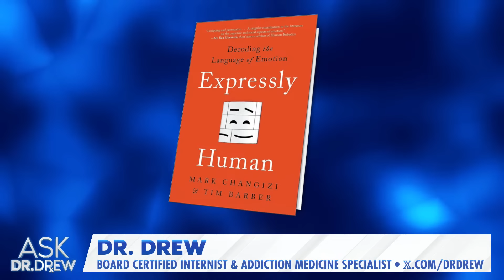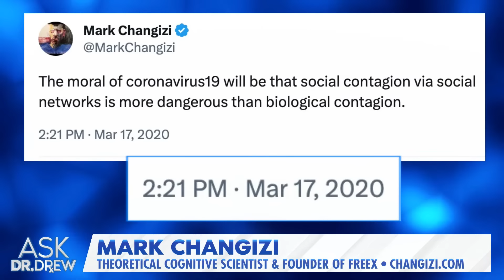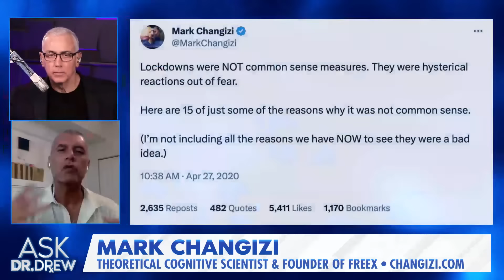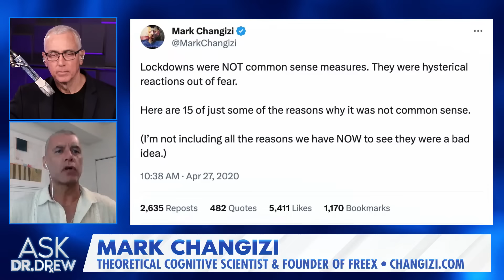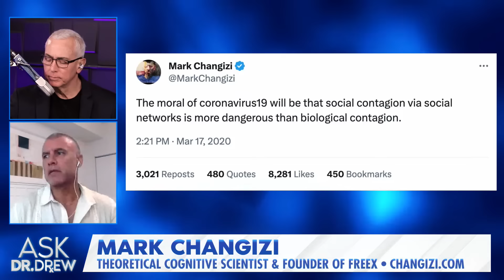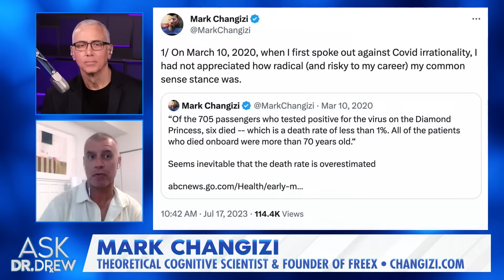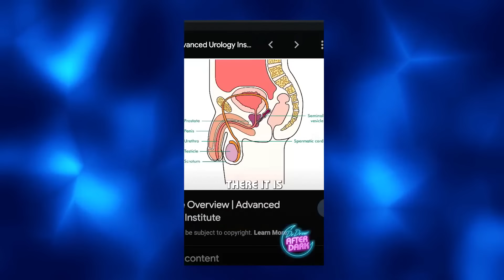In March 2020, He Predicted COVID Hysteria & Social Contagion. How Did Changizi Know? – Ask Dr. Drew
Mark Changizi tried to warn us. "The moral of coronavirus19 will be that social contagion via social networks is more dangerous than biological contagion," the cognitive scientist wrote... on MARCH 17, 2020. Before the world was consumed by COVID-19 fears, lockdowns, mask mandates, or mRNA, how did Changizi know what was ahead – and can we reverse the damage?

"Lockdowns were NOT common sense measures. They were hysterical reactions out of fear," wrote Changizi on April 27, 2020. In May 2020, he continued to sound the alarm about the increasing panic, writing that "The COVID19 hysteria will not go away easily. A mistaken narrative got created, and will be VERY difficult to correct."
To this day, he continues to warn against the madness of crowds, especially when driven by fear instead of science.
"Hysteria kills," says Changizi. "The interventions didn’t slow transmission.  And only had harms. Including excess deaths."

Mark Changizi is a Theoretical Cognitive Scientist & Founder of FreeX. He received degrees in physics and mathematics from the University of Virginia, and his PhD in math from the University of Maryland. In 2002 he won a prestigious Sloan-Swartz Fellowship in Theoretical Neurobiology at Caltech. He is the author of multiple books including Expressly Human: Decoding The Language Of Emotions, and appears regularly on TV shows including Discovery Channel's Head Games and National Geographic's Brain Games. He has more than three dozen scientific journal articles, covered in thousands of newspaper and magazine articles.

• COZY EARTH - Say goodbye to hot, restless nights with soft, temperature-regulating bedding from Cozy Earth. Susan and Drew love Cozy Earth's sheets made with super-soft viscose from bamboo!

• PRIMAL LIFE - Dr. Drew recommends Primal Life's 100% natural dental products to improve your mouth. Get a sparkling smile by using natural teeth whitener without harsh chemicals.

「  MEDICAL NOTE  」
The CDC states that COVID-19 vaccines are safe, effective, and reduce your risk of severe illness. Hundreds of millions of people have received a COVID-19 vaccine, and serious adverse reactions are uncommon. Portions of this program may examine countervailing views on important medical issues. Always consult your personal physician before making any decisions about your health.

Ask Dr. Drew is produced by Kaleb Nation and Susan Pinsky This show is for entertainment and/or informational purposes only, and is not a substitute for medical advice, diagnosis, or treatment.